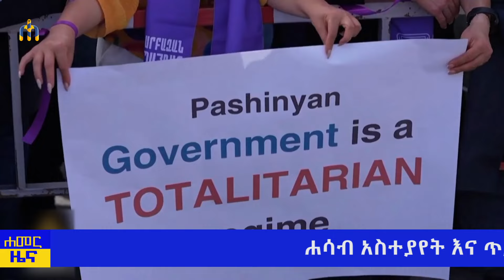HAMER MEDIA/ጳጳሱ ጠቅላይ ሚንስትሩን ከስልጣን ሊያወርዱ ነው/ በጃል መሮ የታገቱት ሰዎች አሳዛኝ መጨረሻ /በየመን የባህር ዳርቻ የሞቱት ኢትዮጵያውያን